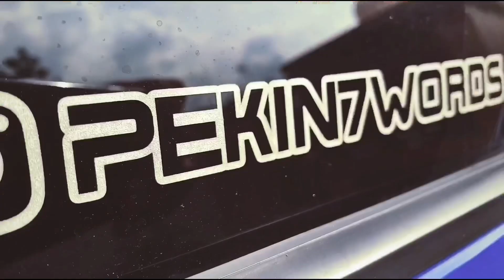sepanjang pengambaran filem KL WANGAN .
gambar - gambar sepanjang pengambaran filem KL wangan . sahaja nak kongsi dekat korang semua .